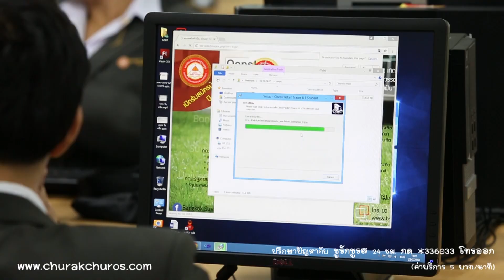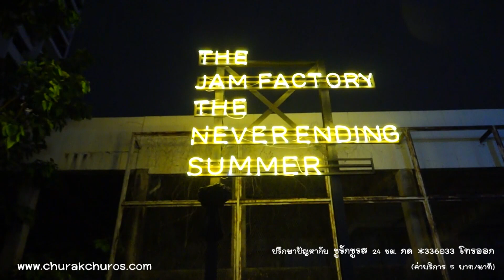คนรักแบบไหนน่าเบื่อที่สุด ชูรักชูรส ep 789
รักเลือกได้กับ    มหาวิทยาลัยกรุงเทพสุวรรณภูมิ กับ นพ.พันธ์ศักดิ์ ศุกระฤกษ์ และ โน้ต ภูมิ กับโจทย์รักที่ว่า   “คนรักแบบไหน...น่าเบื่อมากที่สุด? ”